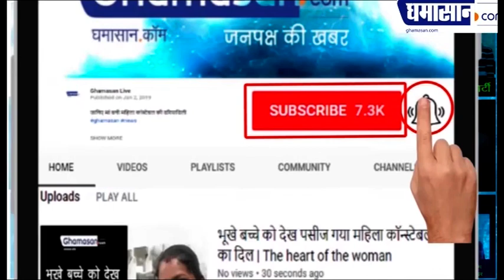Carryminati ने Deleted Video Youtube Vs Tiktok पर Latest Video से दी सफाई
इन दिनों सोशल मीडिया पर एक चीज ट्रेंड कर रही है और वह है कैरी मिनाती अपने यूनिवर्स टिक टॉक वीडियो को डालने के बाद कैरी मिनाती काफी चर्चा में आ गए थे लेकिन हाल ही में यूट्यूब में कुछ पॉलिसीज का हवाला देते हुए कैरी मिनाती का यह वीडियो डिलीट कर दिया है|

यूट्यूब ने जब से वीडियो हटाया है तब से लोग कैरी मिनाती के सपोर्ट में उतर गए हैं और कैरी मिनाती और जस्टिस 4 कैरी मिनाती जैसे हैशटैग्स सोशल मीडिया पर ट्रेंड कर रहे हैं इसी बीच वीडियो शेयर करते हुए अपने यूट्यूब वर्सेस टिक टॉक वीडियो पर सफाई दी कहना है कि मैंने इसमें कुछ भी गलत नहीं कहा है|